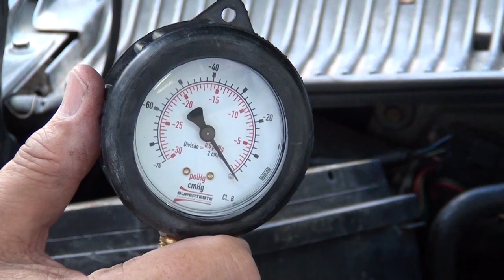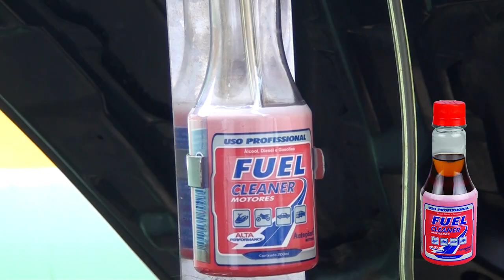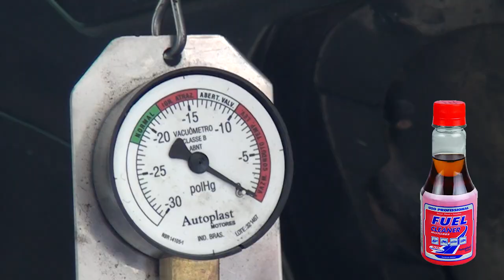Descarbonização KIA Sportage 1999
100% Motor